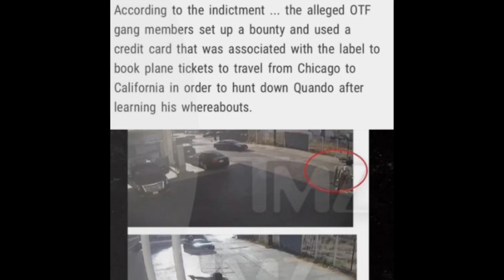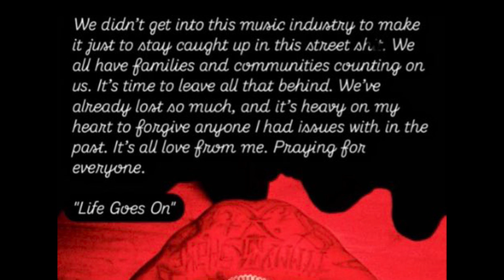Lil Durk ARRESTED & Quando Rondo REACTS! 🤯